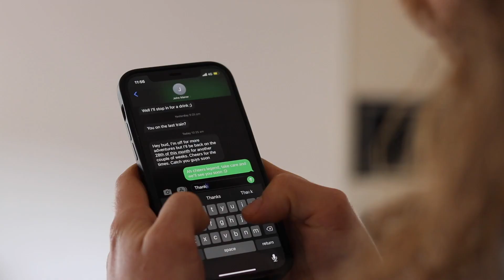Modern Causes of Depression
Depression is more common today than ever before…why is that? In this video, I will be discussing some of the major causes of depression in modern society.

Do you struggle with depression? Download my FREE resource "Top Tips for Dealing with Depression"

Alternatively, check out my list of the 5 essential supplements to boost your mental health

What Is Depression? Depression is a persistent feeling of sadness and loss of interest It is a very common mental disorder. Symptoms include lack of energy and motivation, feelings of sadness, guilt, worthlessness, and trouble sleeping and eating.

What Causes Depression? There are many factors that contribute to depression. Things like genetics, drugs, alcohol, childhood trauma, but there are a few triggers that are becoming more common in our modern age.

1.Lack of purpose: Without meaningful work or goals, people feel lost
2.Lack of Nature: Without experiencing the natural world, people feel sad.
3.Loneliness: Without a strong community, people feel lonely.
4.Concern for the future: The world can be a depressing place.

By being aware of these modern causes of depression, we can be better prepared to handle them to prevent and treat the symptoms of depression, for both ourselves and those around us.

How to treat depression: There are various ways of dealing with depression.

WHO AM I:
I'm Jesse, a science communicator currently living in Melbourne, Australia. I make videos about the science of health and wellbeing. I also write a weekly email newsletter that contains plenty of interesting information to help you live smarter, happier and healthier.

00:00 Modern Causes of Depression
00:51 What is Depression
01:40 1-Lack of Purpose in Life
02:12 2-Lack of Nature
02:42 3-Loneliness
03:37 4-Concern for the Future
04:47 How to treat Depression